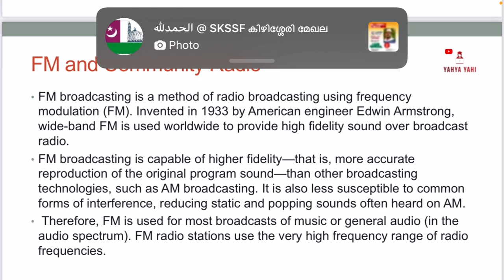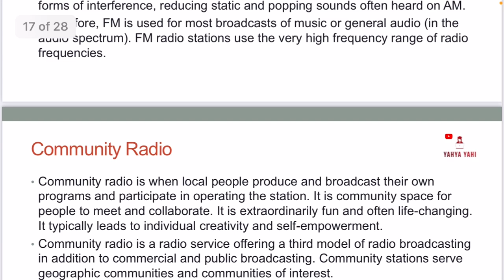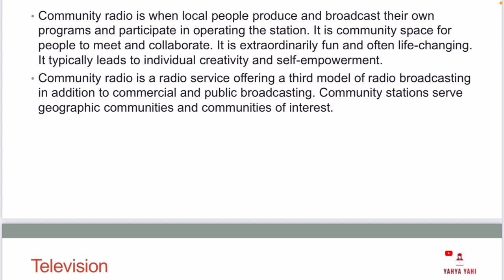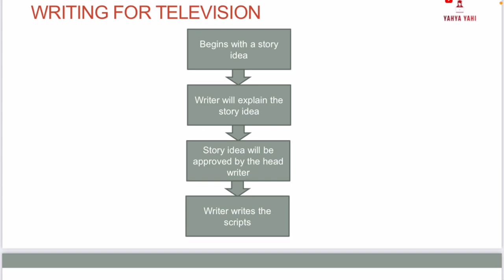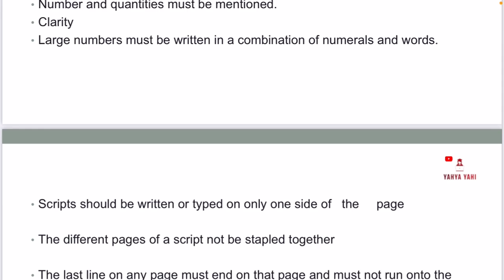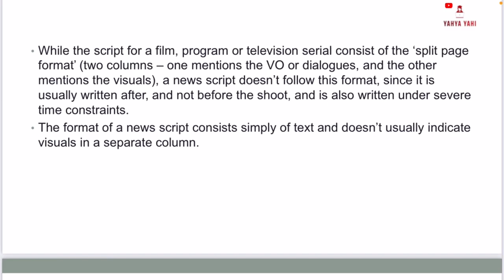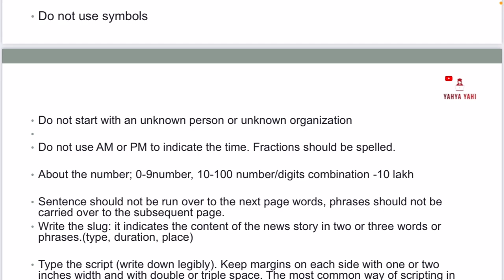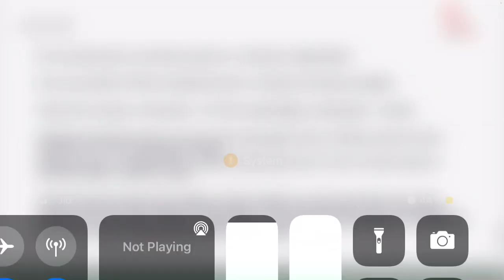Writing for Media, Module 2